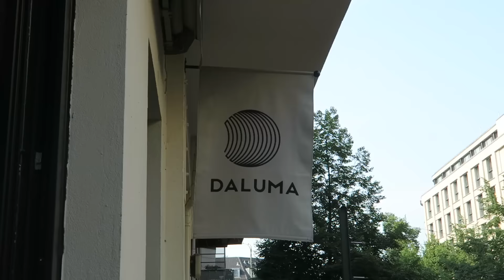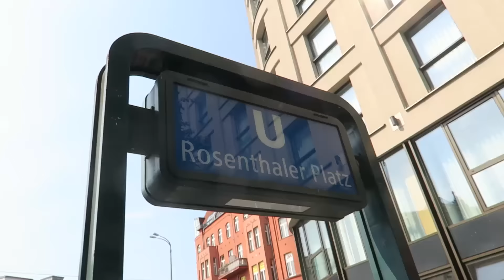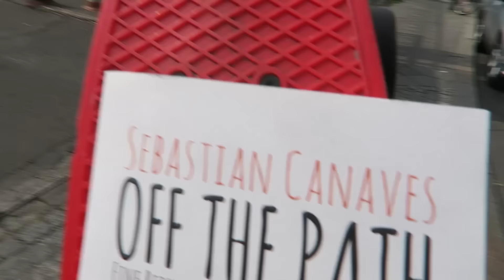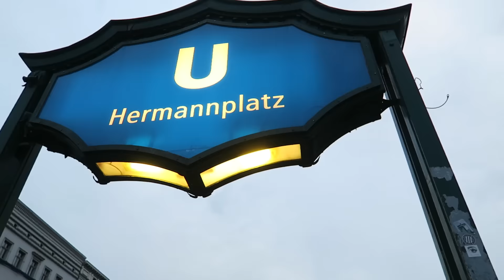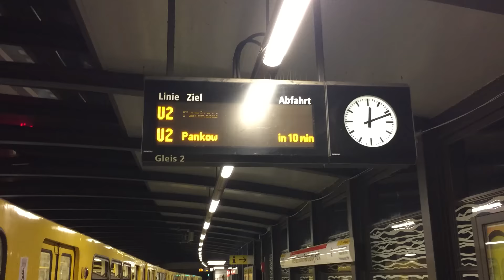TS117 - Warum ein Online-Business gefährlich ist + SPECIAL ANNOUNCEMENT I BERLIN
Ein Learning der letzten Zeit war definitiv: so ein klassisches Online-Business ist gefährlich! Und außerdem lüften Kim und ich endlich das Geheimnis, woran wir die letzten Tage so fleißig gewerkelt haben!!! ;)

MEIN EQUIPMENT

Selfie-Stick: Ipow

HIER GIBT'S NOCH MEHR TOMATENSALAT:

BEME: @robertgladitz
PERISCOPE: @robert_gladitz